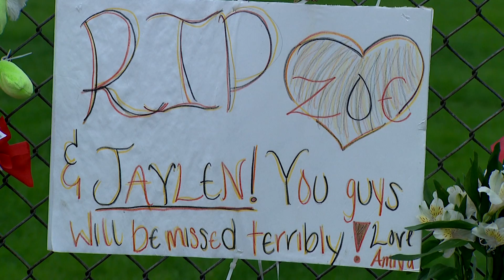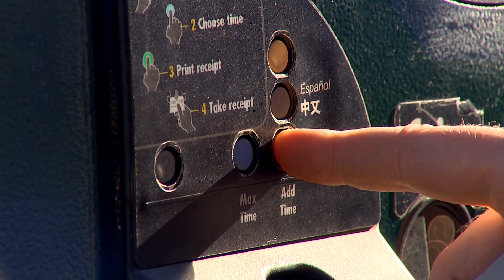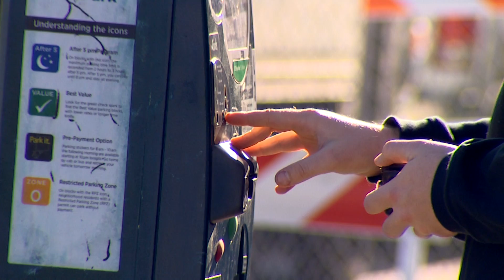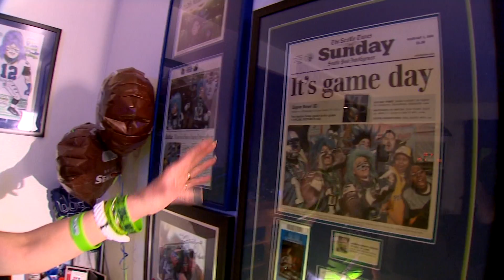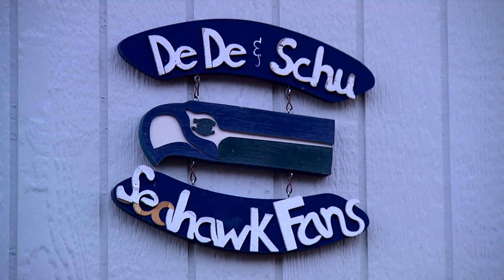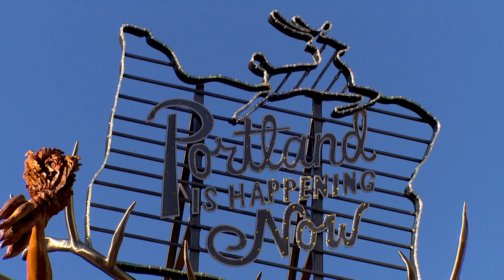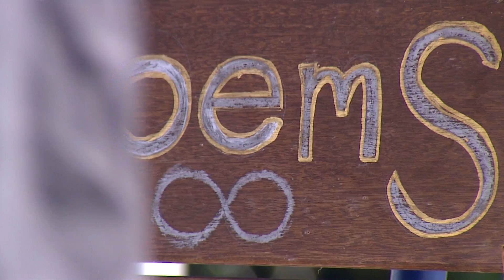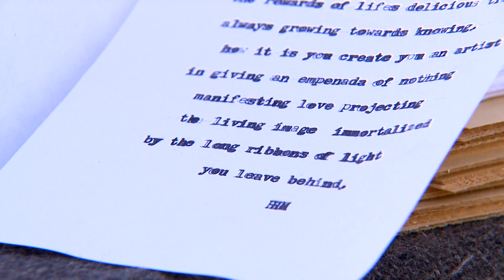*Sully 2014 POY Reel*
2015 NPPA BOP Finalist of 4 KING Seattle (8 out of 11 stories were day turns)